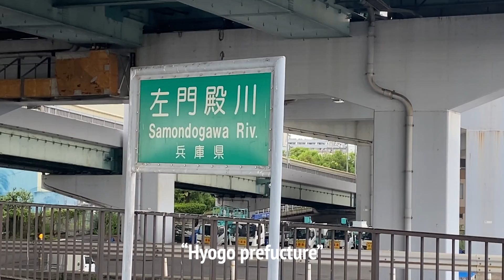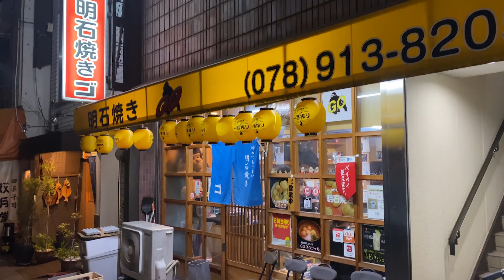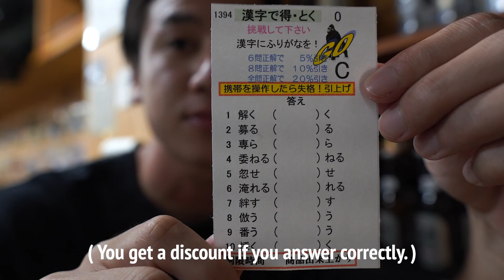1000km Bicycle Touring JAPAN in 14days | DAY1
On this series, I ride my bicycle for 1,000km in 14days to show you Japanese culture, food, places and people. And It's not road bike or any sports type bicycle. It's a city bicycle made for mothers, so Japanese people call it Mam's bicycle.

▼Restaurant
AKASHIYAKIGO
Kumamoto building 1F Hyogo prefucture Akashi city Honmachi 2-1-4

▼My camera
　Sony α6400
　iPhone11